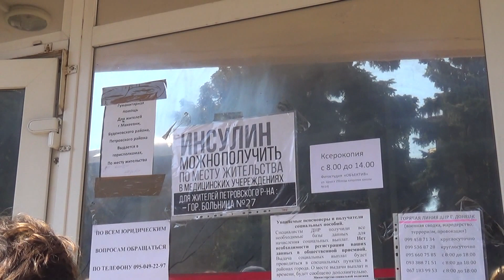Донецк возвращается к мирной жизни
Донецк в период перемирия